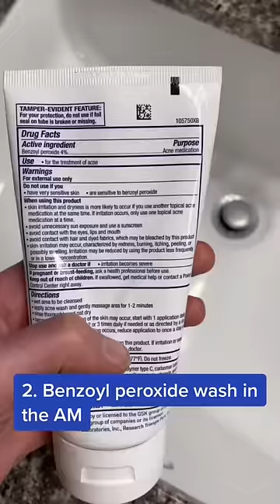How to TREAT BLACKHEADS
Panoxyl acne wash
Differin gel